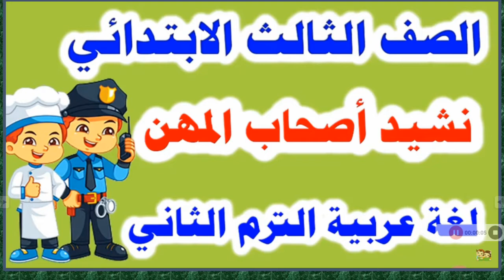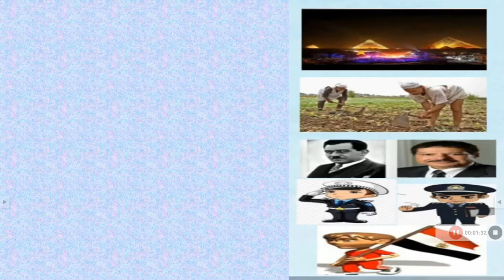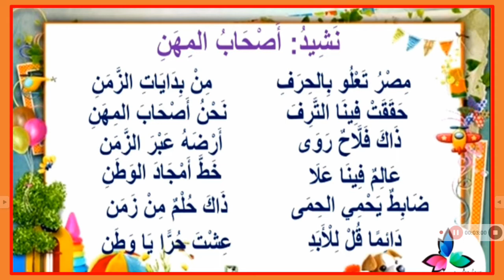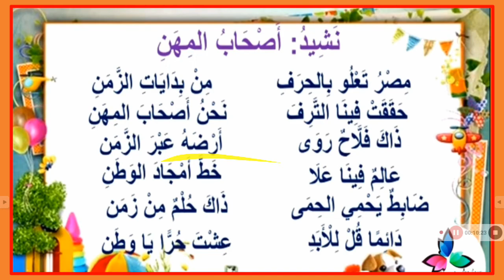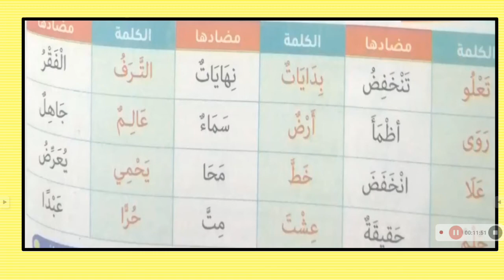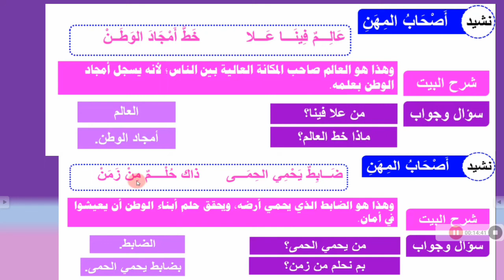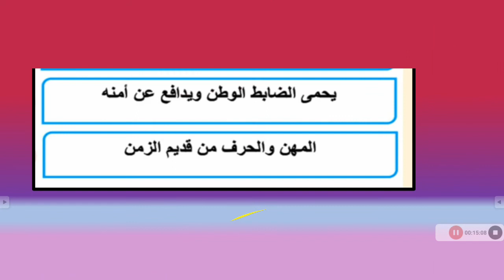نشيد أصحاب المهن... لغه عربيه للصف الثالث الابتدائي